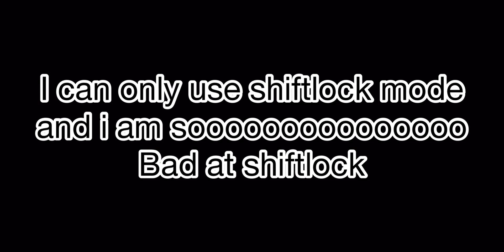Playing tower of dread but i can only use shiftlock mode...(roblox)